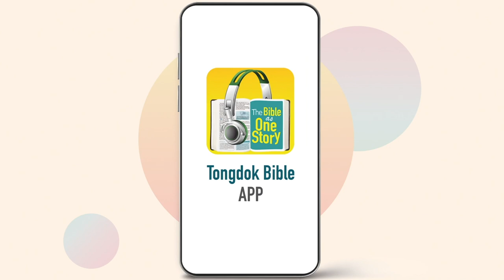Tongdok Bible | Day 244 | Ezekiel 4-7 | Ezekiel’s four visions | Dr.Byoungho Zoh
Ezekiel’s four visions
While showing various symbolic acts through Ezekiel, God revealed His discipline against South Judah and His love.